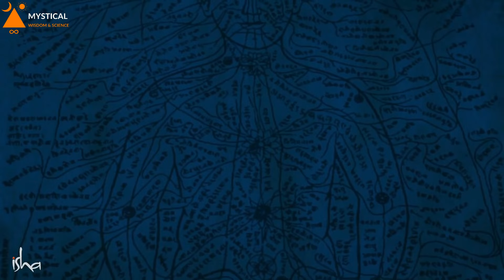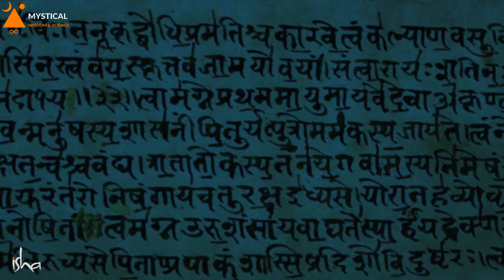This Music Will Activate all of Your Chakras | Sadhguru Reveals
Listen to Sadhguru talk about the significance of sound, and how certain forms of music can be used to activate your chakras and assist in one’s spiritual evolution.

sadhguru on chakras
activated chakras
sadhguru about chakras activation
sathgurru this music will activate all your chakras

यह संगीत आपके सभी चक्रों को सक्रिय कर देगा | सद्गुरु प्रकट करते हैं
ध्वनि के महत्व के बारे में बात करते हुए सद्गुरु को सुनें, और कैसे संगीत के कुछ रूपों का उपयोग आपके चक्रों को सक्रिय करने और किसी के आध्यात्मिक विकास में सहायता करने के लिए किया जा सकता है।
இந்த இசை உங்கள் சக்கரங்கள் அனைத்தையும் செயல்படுத்தும் | சத்குரு வெளிப்படுத்துகிறார்
ஒலியின் முக்கியத்துவத்தைப் பற்றி சத்குரு பேசுவதைக் கேளுங்கள், மேலும் உங்கள் சக்கரங்களைச் செயல்படுத்துவதற்கும் ஒருவரின் ஆன்மீக பரிணாம வளர்ச்சிக்கு உதவுவதற்கும் சில இசை வடிவங்கள் எவ்வாறு பயன்படுத்தப்படலாம்.
ఈ సంగీతం మీ అన్ని చక్రాలను సక్రియం చేస్తుంది | సద్గురు వెల్లడించాడు
ధ్వని యొక్క ప్రాముఖ్యత గురించి మరియు మీ చక్రాలను సక్రియం చేయడానికి మరియు ఒకరి ఆధ్యాత్మిక పరిణామానికి సహాయపడటానికి కొన్ని సంగీత రూపాలు ఎలా ఉపయోగపడతాయో సద్గురు మాట్లాడటం వినండి.
ಈ ಸಂಗೀತವು ನಿಮ್ಮ ಎಲ್ಲಾ ಚಕ್ರಗಳನ್ನು ಸಕ್ರಿಯಗೊಳಿಸುತ್ತದೆ | ಸದ್ಗುರು ಬಹಿರಂಗಪಡಿಸಿದ್ದಾರೆ
ಧ್ವನಿಯ ಮಹತ್ವದ ಬಗ್ಗೆ ಮತ್ತು ನಿಮ್ಮ ಚಕ್ರಗಳನ್ನು ಸಕ್ರಿಯಗೊಳಿಸಲು ಮತ್ತು ಒಬ್ಬರ ಆಧ್ಯಾತ್ಮಿಕ ವಿಕಸನದಲ್ಲಿ ಸಹಾಯ ಮಾಡಲು ಸಂಗೀತದ ಕೆಲವು ರೂಪಗಳನ್ನು ಹೇಗೆ ಬಳಸಬಹುದು ಎಂದು ಸದ್ಗುರುಗಳ ಮಾತು ಕೇಳಿ.
ഈ സംഗീതം നിങ്ങളുടെ എല്ലാ ചക്രങ്ങളെയും സജീവമാക്കും | സദ്ഗുരു വെളിപ്പെടുത്തുന്നു
ശബ്ദത്തിന്റെ പ്രാധാന്യത്തെക്കുറിച്ചും നിങ്ങളുടെ ചക്രങ്ങൾ സജീവമാക്കുന്നതിനും ഒരാളുടെ ആത്മീയ പരിണാമത്തിന് സഹായിക്കുന്നതിനും ചില സംഗീത രൂപങ്ങൾ എങ്ങനെ ഉപയോഗിക്കാം എന്നതിനെക്കുറിച്ച് സദ്ഗുരു സംസാരിക്കുന്നത് ശ്രദ്ധിക്കുക.
এই সঙ্গীত আপনার সমস্ত চক্রকে সক্রিয় করবে | সদগুরু প্রকাশ করেন
শব্দের তাৎপর্য সম্পর্কে সদ্গুরুর কথা শুনুন, এবং কীভাবে আপনার চক্রগুলি সক্রিয় করতে এবং একজনের আধ্যাত্মিক বিবর্তনে সহায়তা করার জন্য নির্দিষ্ট ধরনের সঙ্গীত ব্যবহার করা যায়।
Esta música activará todos tus chakras | Sadhguru revela
Escuche a Sadhguru hablar sobre el significado del sonido y cómo se pueden usar ciertas formas de música para activar sus chakras y ayudar en la evolución espiritual de uno.
Cette musique activera tous vos chakras | Sadhguru révèle
Écoutez Sadhguru parler de la signification du son et de la façon dont certaines formes de musique peuvent être utilisées pour activer vos chakras et vous aider dans votre évolution spirituelle.
Esta música vai ativar todos os seus chakras | Sadhguru revela
Ouça Sadhguru falar sobre a importância do som e como certas formas de música podem ser usadas para ativar seus chakras e auxiliar na evolução espiritual.
Эта музыка активирует все ваши чакры | Садхгуру раскрывает
Послушайте, как Садхгуру говорит о значении звука и о том, как определенные формы музыки можно использовать для активации ваших чакр и помощи в духовной эволюции.
ستعمل هذه الموسيقى على تنشيط كل الشاكرات الخاصة بك | يكشف Sadhguru
استمع إلى حديث Sadhguru عن أهمية الصوت ، وكيف يمكن استخدام أشكال معينة من الموسيقى لتنشيط الشاكرات الخاصة بك والمساعدة في التطور الروحي للفرد.
یہ موسیقی آپ کے تمام چکروں کو چالو کرے گی۔ سدھگرو ظاہر کرتا ہے۔
آواز کی اہمیت کے بارے میں سدھگرو کی باتیں سنیں ، اور موسیقی کی کچھ شکلیں آپ کے چکروں کو چالو کرنے اور کسی کے روحانی ارتقاء میں مدد کے لیے کس طرح استعمال کی جا سکتی ہیں۔

Please Be a Patron for my channel and support more videos like this!
सध्गुरु वीडियोस
সদগুরু ভিডিও
സദ്ഗുരു വീഡിയോകൾ
சத்குரு வீடியோக்கள்
సద్గురు వీడియోలు
Videos de Sadhguru
Vidéos de Sadhguru
Vídeos Sadhguru
ਸਾਧਗੁਰੂ ਵੀਡਿਓ